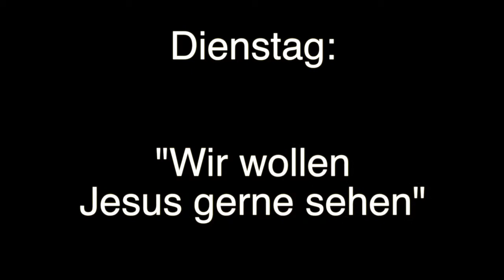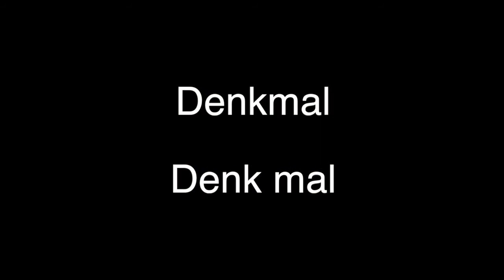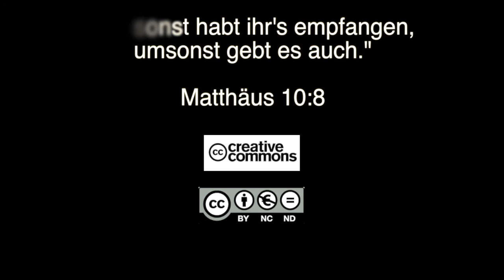Q1401 / 10 Jüngerschaft